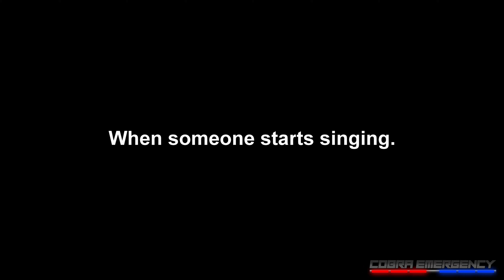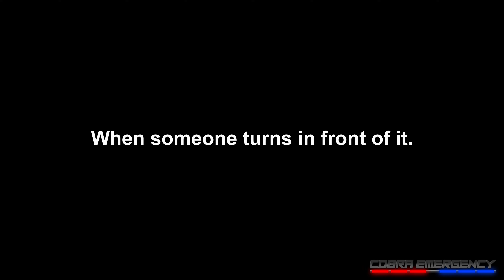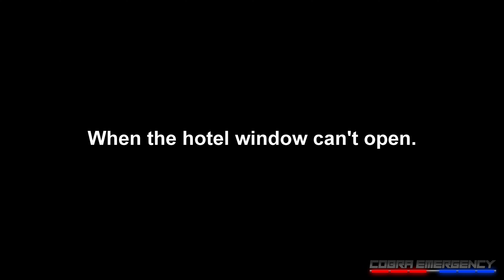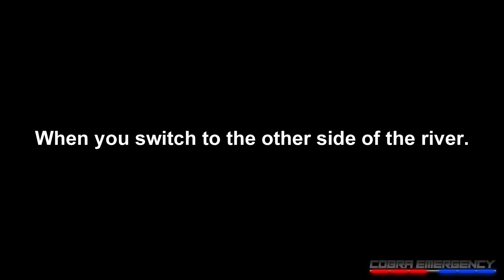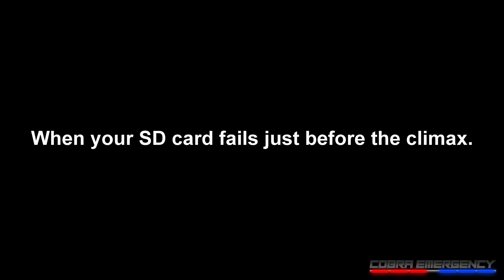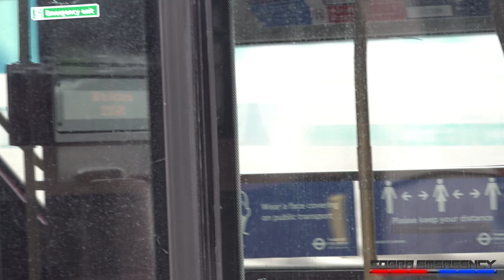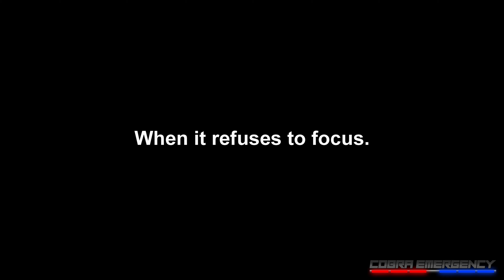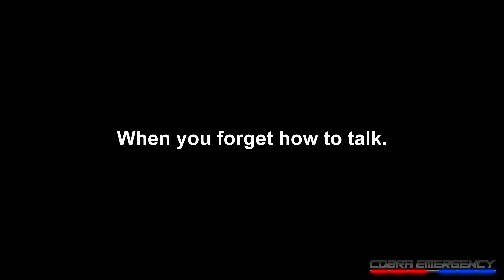Worst of Emergency Vehicle Spotting and CobraEmergency Bloopers!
This is the worst of emergency vehicle spotting and features plenty of bloopers in our time filming for CobraEmergency. When emergency vehicle spotting goes wrong!

This video was originally uploaded as 'Best of Emergency Vehicle Spotting and CobraEmergency Successes' as an Aprils Fools joke!

This video of emergency vehicle spotter fails is entirely satire and not to be taken seriously.
- CobraEmergency, filming military and emergency vehicles since 2013!

- Videos edited & compiled using Cyberlink PowerDirector